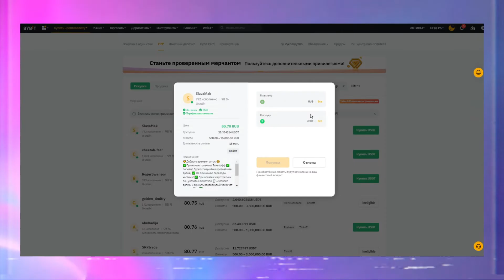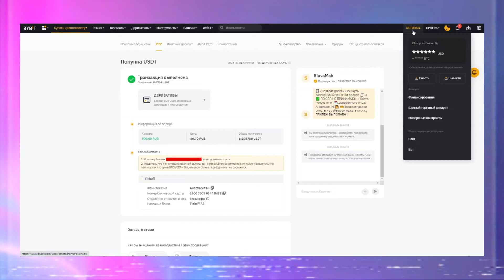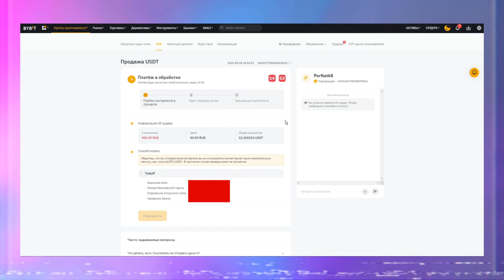ByBit P2P (2023): как ПОКУПАТЬ и ПРОДАВАТЬ криптовалюту на БайБит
В этом видео я покажу вам, как пошагово пользоваться P2P-платформой на криптобирже ByBit для ввода и вывода средств. Мы разберем, как купить криптовалюту (например, биткоин, эфириум или USDT) с помощью разных способов оплаты (таких как Тинькофф).

🌐 Посмотрите видео, чтобы узнать, как использовать P2P-торговлю на ByBit без комиссий и научиться покупать и продавать криптовалюту быстро и безопасно!

0:00 О чем видео?
0:08 Покупка криптовалюты
1:19 Продажа криптовалюты
1:42 Как добавить способ оплаты?
2:31 Концовка